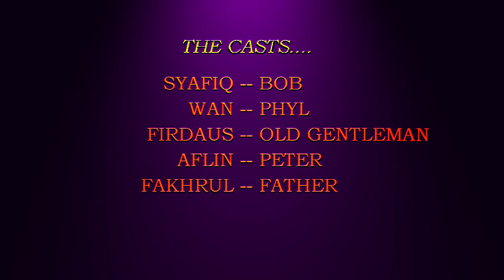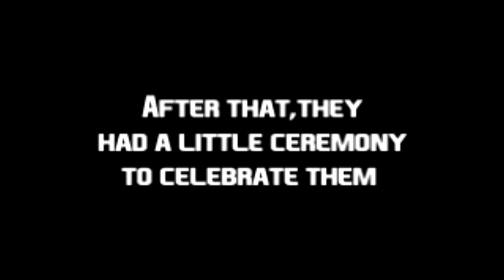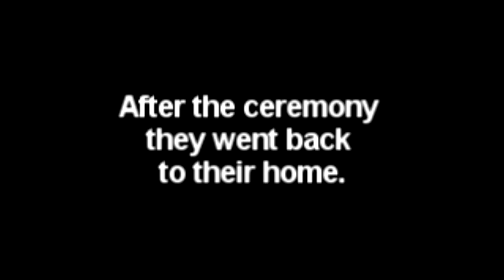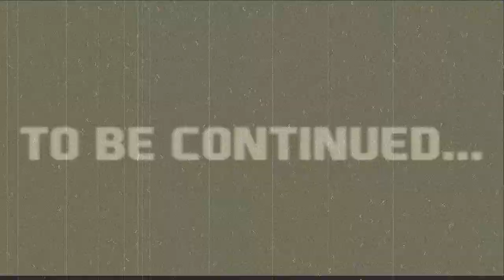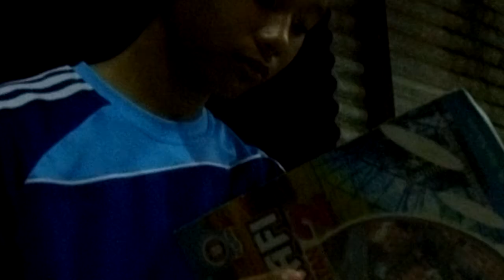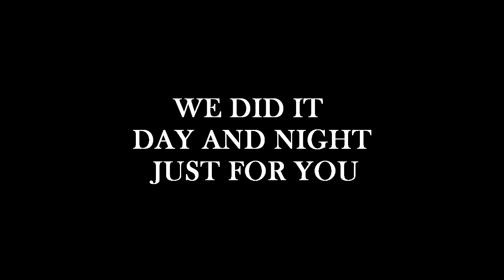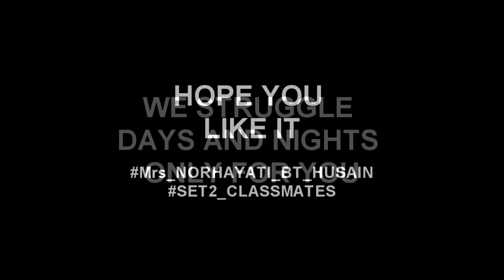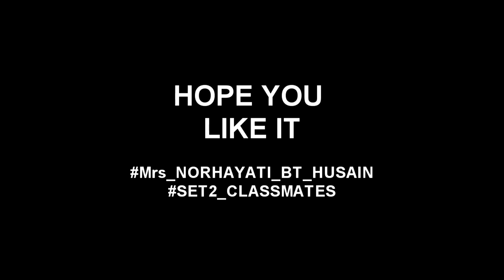RAILWAY CHILDREN SMAPL